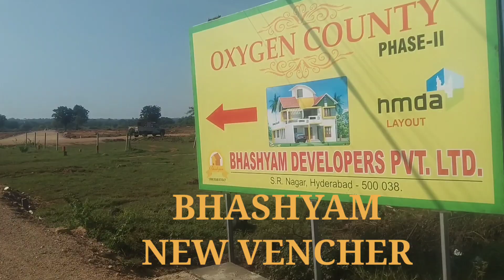GP layout plots near outer ring road kollur just 12kms 7569788894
GP layout plots

near nandigama

kollur just 12 kms

each plot 200 sq yards

price 22k

if u are really interested plz

మా దగ్గర HMDA OPEN PLOTS AVAILABLE

LOCATIONS : KARDANOOR, BHANOOR, NANDIGAMA, SHANKARPALLY, MOKHILA, VELIMALA, GHANPOOR